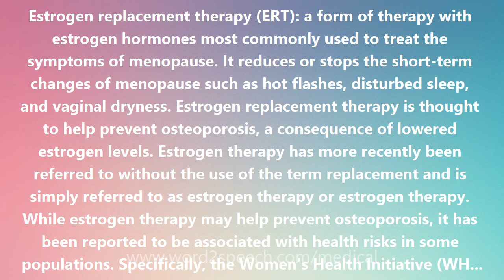Estrogen replacement therapy (ERT) - Medical Meaning and Pronunciation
Estrogen replacement therapy (ERT)

Estrogen replacement therapy (ERT): a form of therapy with estrogen hormones most commonly used to treat the symptoms of menopause. It reduces or stops the short-term changes of menopause such as hot flashes, disturbed sleep, and vaginal dryness. Estrogen replacement therapy is thought to help prevent osteoporosis, a consequence of lowered estrogen levels. Estrogen therapy has more recently been referred to without the use of the term replacement and is simply referred to as estrogen therapy or estrogen therapy. While estrogen therapy may help prevent osteoporosis, it has been reported to be associated with health risks in some populations. Specifically, the Women's Health Initiative (WHI) data in 2002 showed that estrogen therapy alone in menopause led to an increased risk for strokes and blood clots. However, the women in this study were older and other research has suggested a possible protective effect against heart disease when taken early in the postmenopausal years. The definitive health risks and benefits of estrogen therapy have yet to be fully characterized. Vaginal estrogen therapy products help with vaginal dryness, more severe vaginal changes, and bladder effects but, since very little vaginal estrogen enters the circulation, it may not help with hot flashes or prevent osteoporosis . The use of unopposed estrogen therapy (estrogen therapy alone without progesterone) is associated with an increase in the risk of endometrial cancer (cancer of the lining of the uterus). However, by taking the hormone progestogen along with estrogen, the risk of endometrial cancer is reduced substantially. Progestogen protects the uterus by keeping the endometrium from thickening (an effect caused by estrogen). The combination therapy of estrogen plus progestogen is called hormone therapy (HT, also formerly known as hormone replacement therapy or HRT). The decision to take estrogen therapy or hormone therapy is best made together with a healthcare practitioner who can help explain the potential risks and benefits on a case-by-case basis. Estrogen therapy may not be appropriate for all women, for example, women with breast cancer, heart disease, or a history of blood clots.

How to pronounce Estrogen replacement therapy (ERT)
definition of Estrogen replacement therapy (ERT)
audio dictionary
How to say Estrogen replacement therapy (ERT)
What is the meaning of Estrogen replacement therapy (ERT)
Pronounce Estrogen replacement therapy (ERT)
Medical dictionary
Medical definition of Estrogen replacement therapy (ERT)